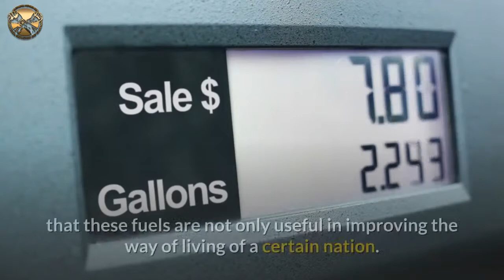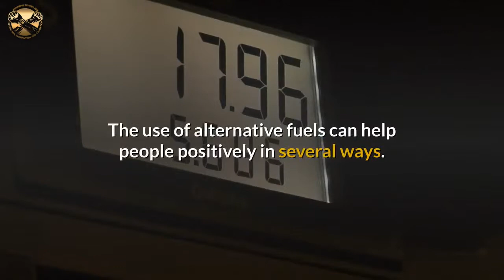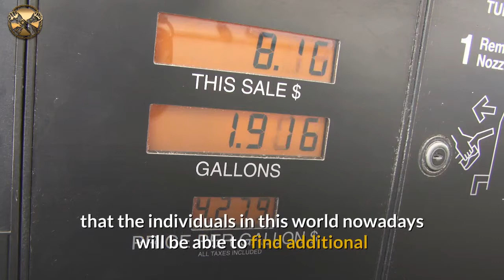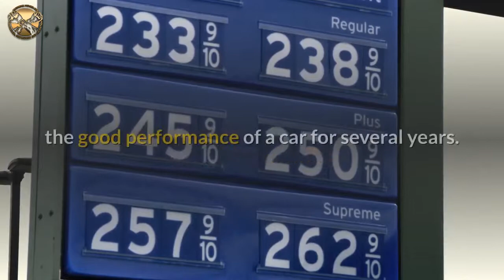Benefits of Using Alternative Fuels | Benefits Of Alternative Fuels - Alternative Fuels Tips-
benefits of alternative fuels - alternative fuels.

Costs and benefits of alternative fuels for an LR1 Product Tanker

 There are, however, potential economic benefits of alternative fuels
What are the Benefits of Alternative Fuels for Cars

Here are some Benefits of Alternative Fuels: Being powered by Biomethane gas it produces less carbon monoxide and hydrocarbon emissions

methanol as an alternative fuel source.
benefit from genuine alternative fuel sources that can improve your fuel economy.

I don't doubt that we are still in for many years of debate on the benefits and drawbacks of Alternative Fuels

Benefits of alternative transportation fuels and vehicle technologies
One of the benefits of alternative fossil fuels may be lowered fuel costs
The model also estimates the costs and benefits of alternative fuel use What is advantages and disadvantages of using alternative fuels
Vital Signs of the Planet: Global Climate Change and Global Warming
is there an alternative to fossil fuels? benefit from genuine alternative fuels sources that can improve your fuel economy.
biofuels: an eco-friendly alternative to fossil fuels? the use of alternative fuels to replace traditional fossil fuels is a key pillar of our carbon strategy as it contributes to significantly reduce our overall co2 emissions... it also include all types of alternative fuel along with its preparation uses advantages & disadvantages etc. one of disadvantages of alternative fuel is that it can be costly to associate this technology into our already set foundation. the comfort is one of the major thoughts of alternative fuels. while looking into bioalcohol as an alternative fuel is a good idea there are disadvantages you should be aware of.
bioalcohol fuel is an alternative fuel that can be used for powering machinery and vehicles.
 airbus is hoping to establish what the best alternative fuel options are and how they will benefit the environment.
airbus a380 flies on alternative fuel.
alternative fuels and cemex.
it include all interesting facts about alternative fuel ..

 widespread effects can occur when alternative fuels are produced.

alternative fuels little disadvantages.   in order for an alternative fuel to qualify for commercial aviation  review and approval by the international fuel standards is a pre-requisite.

 alternative fuels may contribute to reducing our carbon footprint.

 secondly  some alternative fuels could be beneficial for the environment.

 storage is a big problem because using alternative energy puts us at the whim of the environment.

hydrogen as alternate fuel.
alternative fuels tips- some disadvantages of fuel energy.

Translated titles:
Beneficios del uso de combustibles alternativos | Beneficios de los combustibles alternativos-Consej

Vorteile der Verwendung alternativer Kraftstoffe Vorteile alternativer Kraftstoffe-Tipps für altern

वैकल्पिक ईंधन का उपयोग करने के लाभ | वै

فوائد استخدام الوقود البديل | فوائد أنواع الوقود البدي

বিকল্প জ্বালানী ব্যবহার সুবিধা | বিকল

使用替代燃料的好处|替代燃料的好处-替代燃料提示-

使用替代燃料的好處|替代燃料的好處-替代燃料提示-

代替燃料を使用する利点代替燃料の利点-代替燃料のヒント-

ప్రత్యామ్నాయ ఇంధనాలు ఉపయోగించి ప్రయ

متبادل ایندھن کا استعمال کرتے ہوئے فوائد | متبادل فوائد